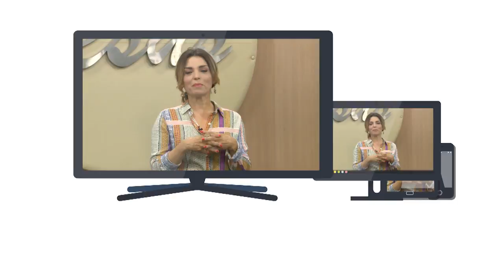A vida cristã é uma vida em que você se anula para que Cristo viva em você | CAFÉ E BÍBLIA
Mensagem do pastor Rony Carrijo no programa CAFÉ E BÍBLIA, da REDE SUPER.

Exibição: 08/05/2018